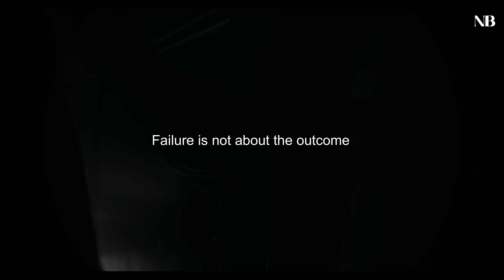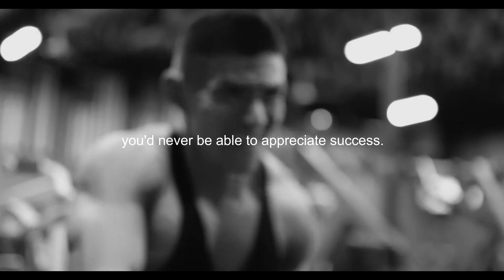DONT AFRAID TO FAIL - BEST MOTIVATIONAL VIDEO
There is only one thing that makes a dream impossible to achieve-  the fear of failure
DONT AFRAID TO FAIL. Success is not final, failure is not fatal: It is the courage to continue that counts.

QUERIES SOLVED:

▪ FAILURE - Best Motivational Video Speeches
▪ YOU ARE SUPPOSED TO FAIL - Best Motivational Video
▪ Why Are You FAILING? | Failure Motivation

Keep Supporting me So I can Continue to
provide you with energetic content each week!!